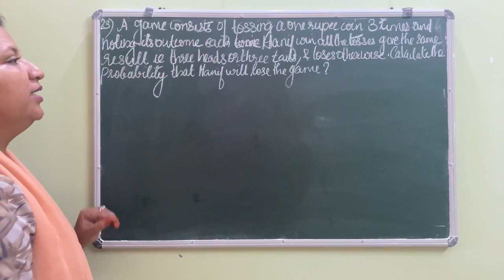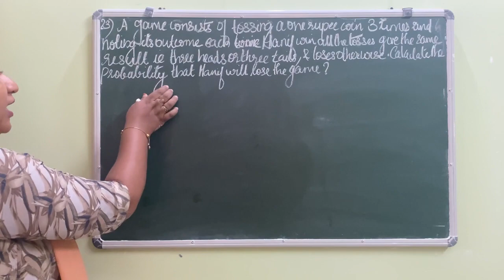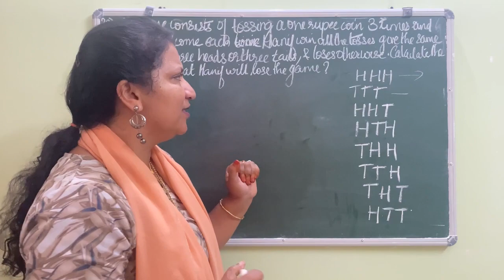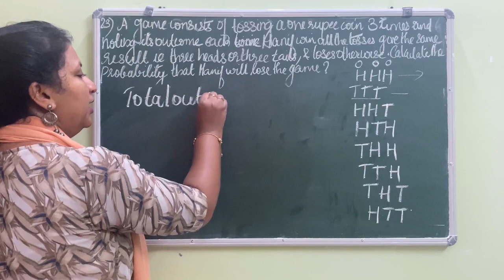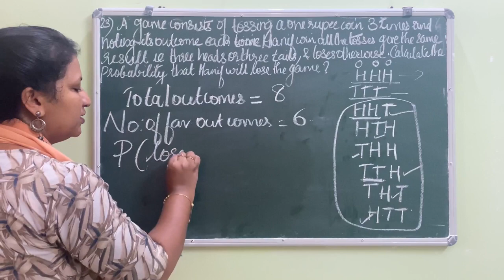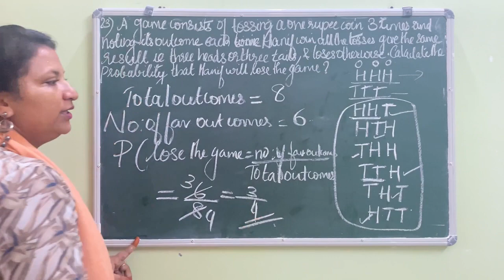Chapter 14 Probability ex:14.1 q:23 CBSE class 10 in Malayalam/new syllabus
Join@FaneMathsclassesFMC